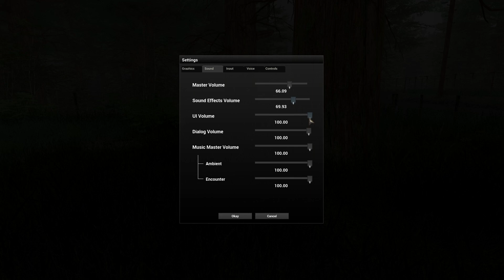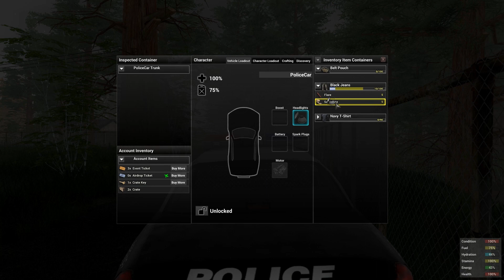H1Z1 #003 - Rohes Wolfsfleisch [PC | HD+] ★ Let´s Play H1Z1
Ich spiele H1Z1. Das Zombie Open World Survival Multiplayer Game in der Early Access Alpha.
Als Neuling im Survival Genre freue ich mich immer über nette Leute die mit mir gemeinsam die Postapokaliptische Welt erkunden und ein neues Leben aufbauen wollen :-)

Schreibt mir doch bitte wenn ihr im dunkeln zu wenig sehen könnt. Dann mach ich öfter die Taschenlampe an :-)